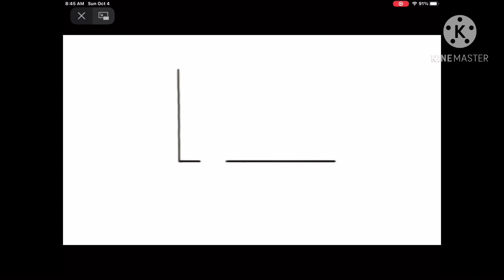(DRAFT VIDEO) IMG 2928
I Don’t